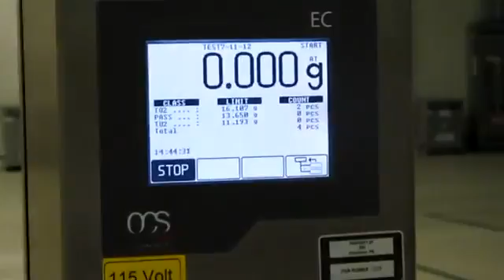MVI 0280 YouTube